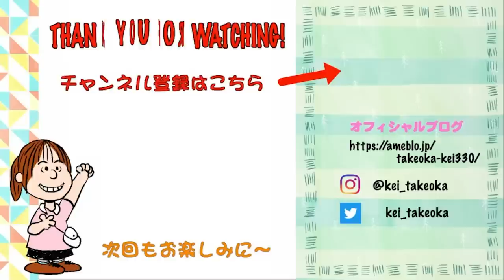竹岡圭のトヨタ ハリアー プラグインハイブリッド（E-Four）試乗‹電動化モデルを新設定›【TAKEOKA KEI & TOYOTA HARRIER PHEV】